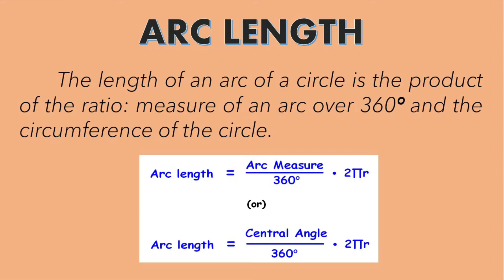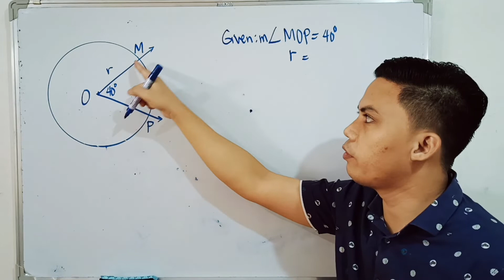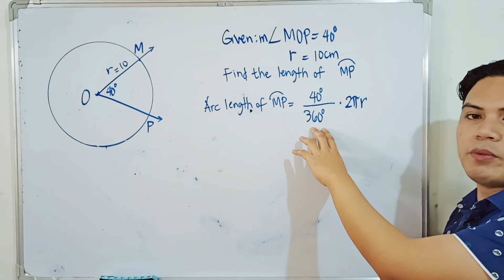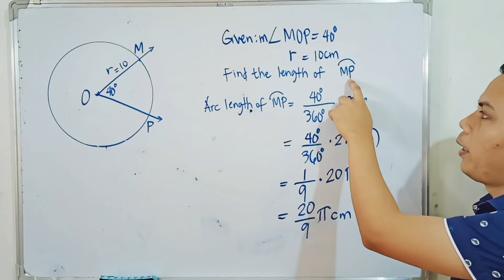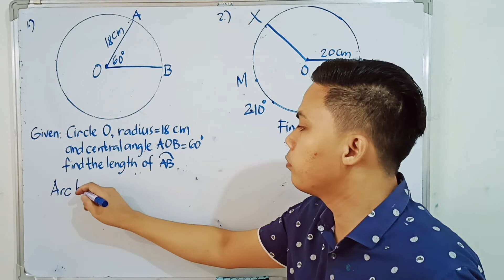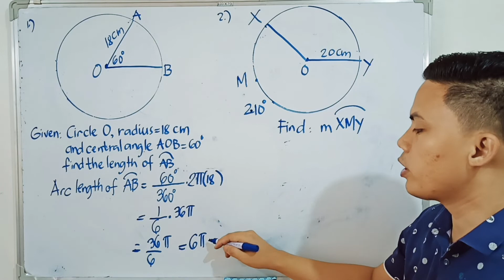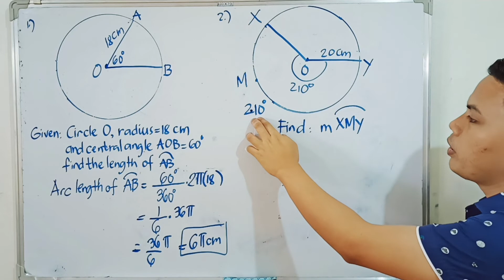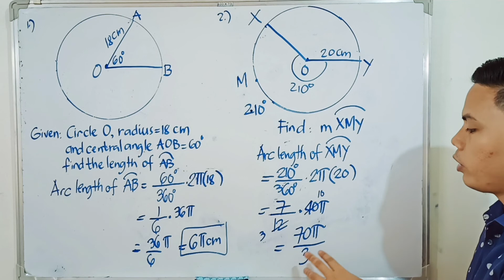Arc Length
This video is all about solving for the length of an arc. I hope that you will learn a lot in this video!